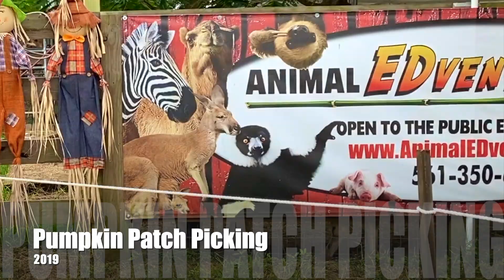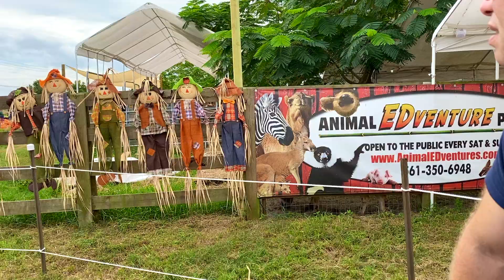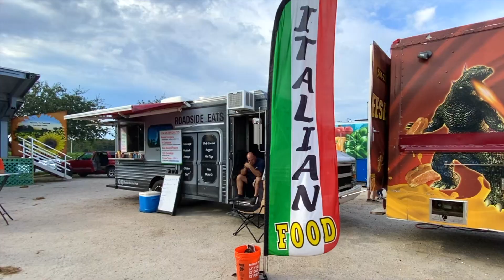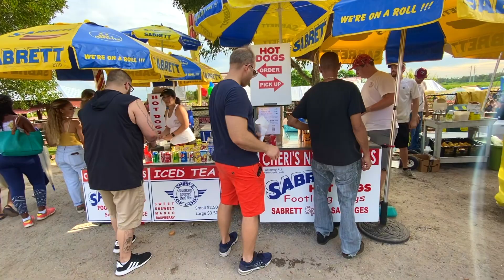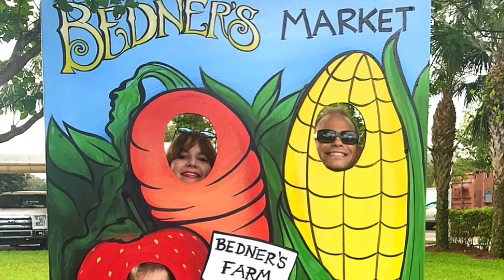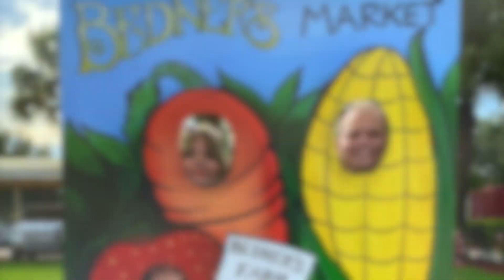Pumpkin Patch Picking 2019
One of my "biggest autumn" regrets was not to have filmed the first time we ever visited a pumpkin patch in 2017 (we had just moved to back to the US). We had such great memories from that fabulous and festive day.  We had little expectations and were grateful for just being there. Well, as you can imagine how much we anticipated repeating the experience again the following years.  This year, even though I knew that the weather was against us, the boys were just getting off a cold and that things would be complicated with a four month old; I hung my hopes too high! In the end we salvaged the day and looking back it was a wonderful and funny experience!